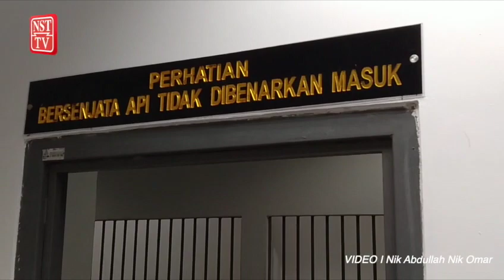Datuk didakwa cederakan, ugut bini